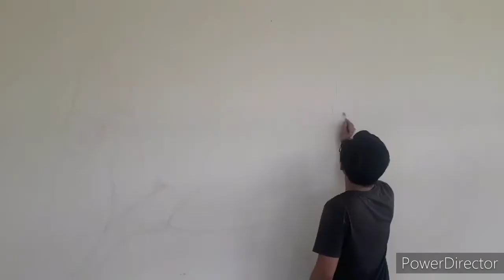LUKIS DINDING |Mural 3d| melukis kuda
melukis kuda di dinding/Mural painting

Objek kali ini adalah Kuda
Media : cat tembok Acrylic
durasi pengerjaannya kurang lebih 3 hari.
luas bidangnya 4x3mter
kami menyediakan jasa Lukis dinding dan lukis wajah
for more info silahkan hub kami di wa. 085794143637 😁
lokasi. Makassar